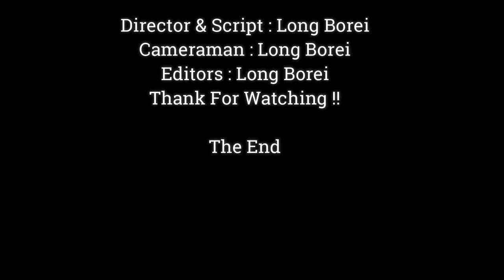Cute Baby Monkey Brandi Make All Fan Fall In Love, Baby Brandi Perform Attractive Gesture ,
Dear all Value Visitor, This Videos We Want To Show You About ,Cute Baby Monkey Brandi Make All Fan Fall In Love, Baby Brandi Perform Attractive Gesture ,